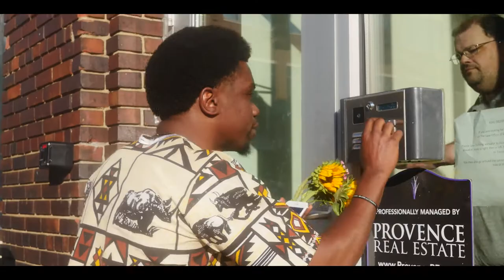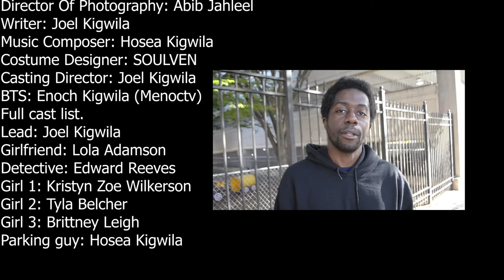Soul Lingasiku - The Shade [Official Video]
The Official Music Video to the single "The Shade" by Soul Lingasiku.

Follow Soul Lingasiku streaming on all major music platforms.

Director: Joel Kigwila
Creative Director: Subria Rivers
Director Of Photography: Abib Jaleel